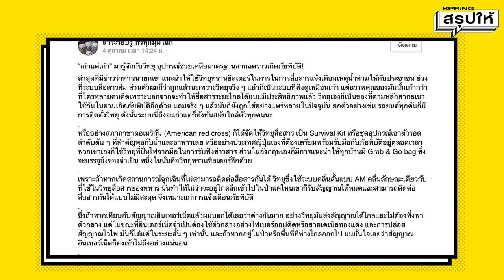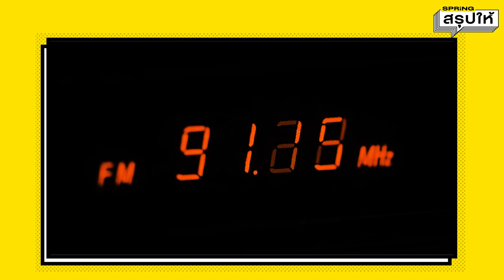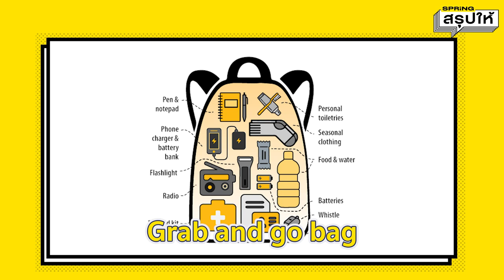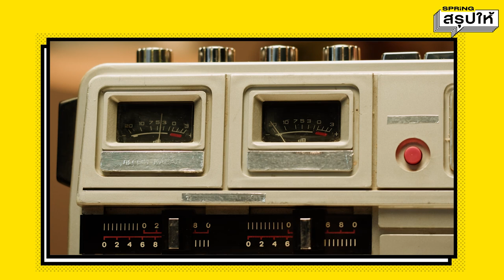วิทยุทรานซิสเตอร์ เตือนภัยน้ำท่วม ไอเดีย นายกฯตู่ สรุปเป็นอุปกรณ์จำเป็นจริงหรอ? | SPRiNGสรุปให้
วิจารณ์กันสนั่นโซเชียล หลังพลเอกประยุทธ์ จันทร์โอชา นายกรัฐมนตรี แนะให้ประชาชนใช้ วิทยุทรานซิสเตอร์ รับสารจากภาครัฐเมื่อเกิดไฟฟ้าดับ โทรศัพท์ไม่มี สรุปแล้วมีประโยชน์จริงหรือไม่?